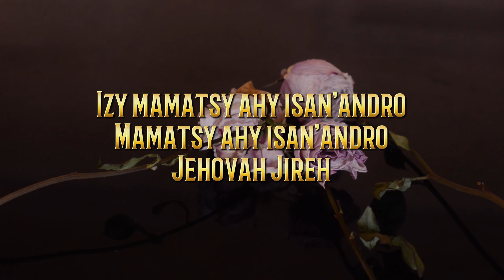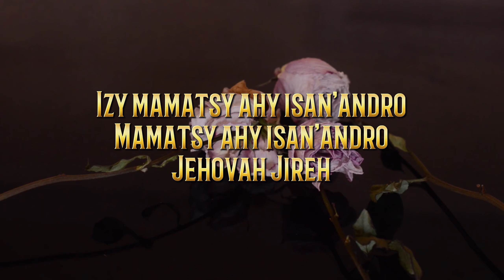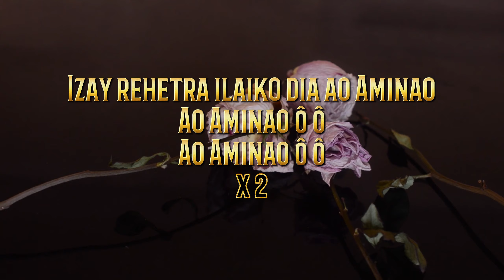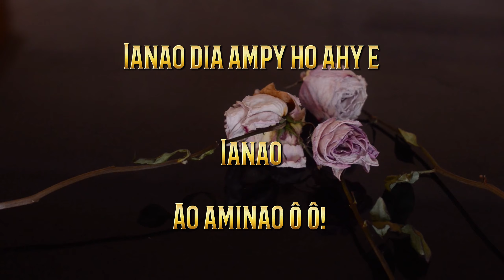Izy | Henika - Cevam church | Hira Fiderana | Tononkira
Hira ara-pilazantsara malagasy